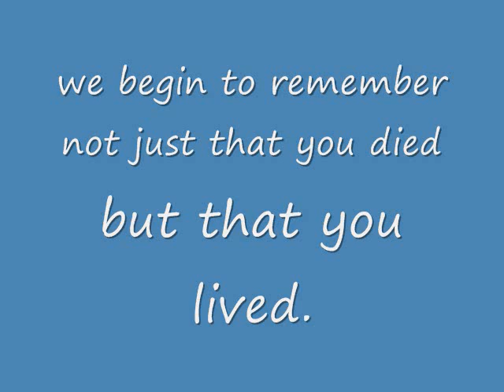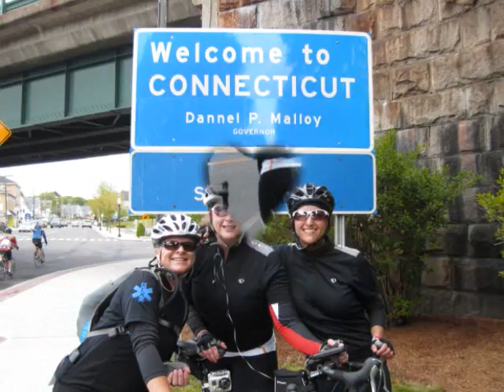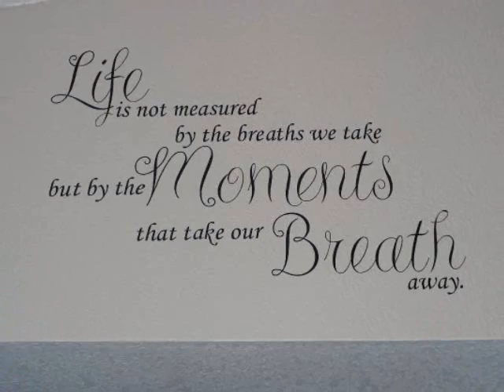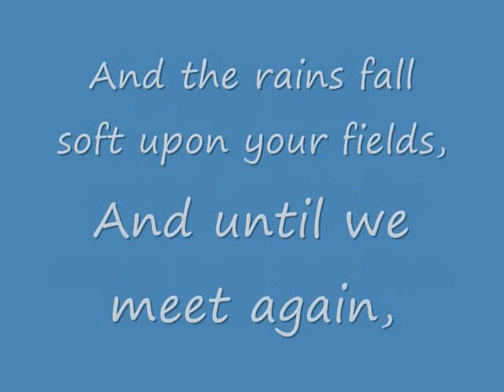Tribute To Lori Foster-Mayfield